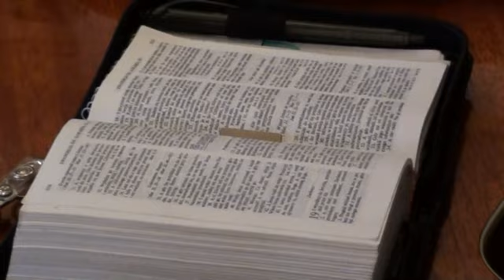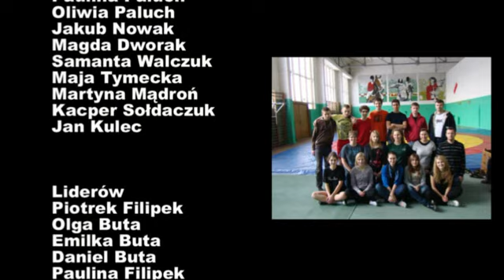Zimowisko 2011 Zamość Poland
Children's winter camp in Zamość, Poland